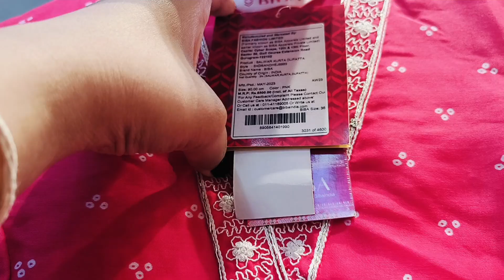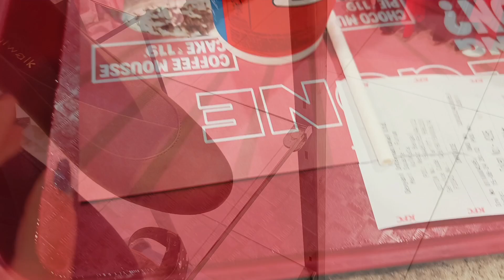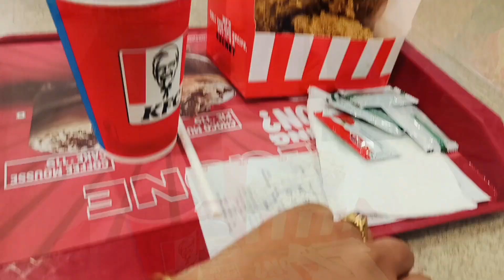Pujo Collection @ShoppersStopOfficial 2024 🥰 | Shopping Vlog 🛍️🛍️🛍️| Kolkata ❤️